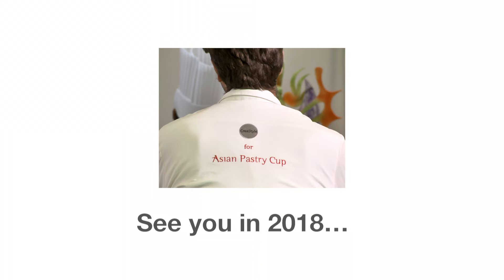Asian Pastry Cup 2016 Official Video